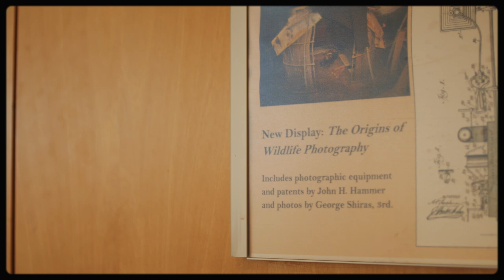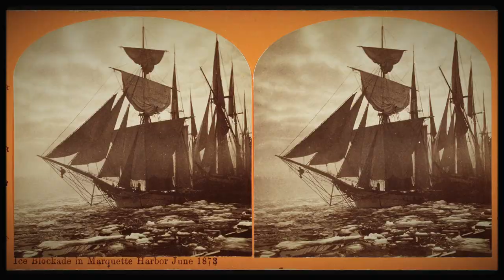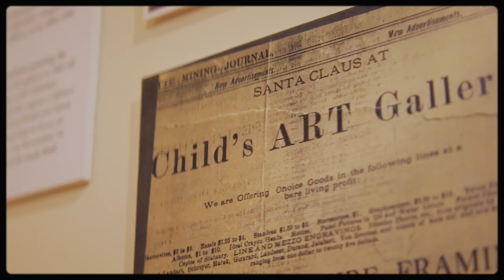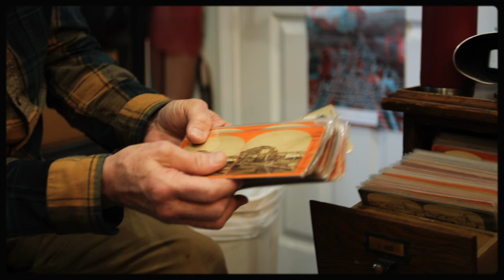Developing Landscapes | A Photographic History of the Upper Peninsula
Discover the fascinating history and enduring relevance of photography in the Upper Peninsula of Michigan, as told by the artists and historians who call the region home.

Created with support from the Marquette Regional History Center.

00:00 Intro
00:48 BF Childs
02:06 Photography Today
04:26 Our Legacy
05:11 Jack's Collection